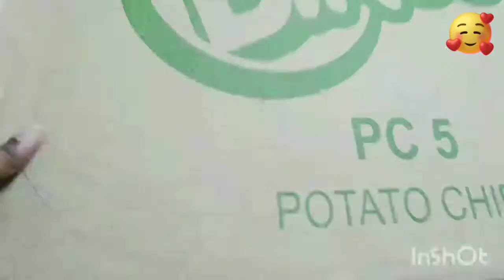Rotating wheel photo frame without measurements|DIY|best out of waste|Craftiiee world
Hello all,

Welcome to Craftiiee world 🤩

In this video we are going to watch how to make a simple and beautiful ferari wheel photo frame without any measurements, I have provided all the details to make this wonderful photo frame and it really came out very well 🤩 I liked it very much 😊

I hope you will like this beautiful video 🤩

All kind of customized orders available ☺️

Single letter@70/-
Double letter@120/-
High quality

Single letter @60/-
Double letter@110/-
Normal quality

Keychian with printed names - 99/-

Resin jewellery set @199/-

Resin bookmark with dried flowers @149/-

Resin bookmarks with names @199/-

Resin coaster with dried flowers @119

Resin coaster with names @139

Bangle each @89/-
Bangles double @170/-

Silk thread bangles set @250/-

Silk thread earrings @110/-

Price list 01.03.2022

Craftiiee world